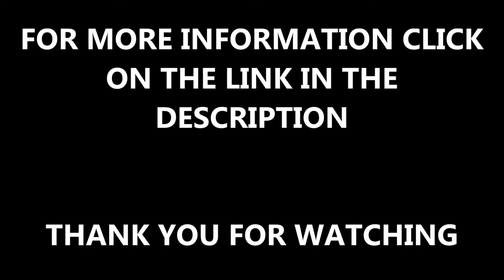Playground Roadway Design Safety Rubber Flooring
Playground Roadway Design Safety Rubber Flooring is shown in this video. Our wetpour EPDM surfacing consists of a two layer in-situ rubber safety material which is completely porous. This surface is often installed onto flat areas, and is perfect for playgrounds, nurseries and schools. If you want to find out more about wet pour surfacing, click on the link above.

We also install wet pour graphics, which help to completely enhance the look of your facility. These graphics, made up of EPDM rubber, are perfect for children, as they can range from everything from animals to numbers and shapes to help with learning and development. To learn more about wet pour graphics, please visit this

Playground Roadway Design Safety Rubber Flooring - If you're interested in any of our services of have any questions, make sure to write us a comment in the comment section below and we will make sure to get back to you as soon as possible.

To view more of the jobs we've carried across the UK, take a look at this which shows of some of the brilliant wet pour work we've carried out at a variety of playground facilities throughout the UK.